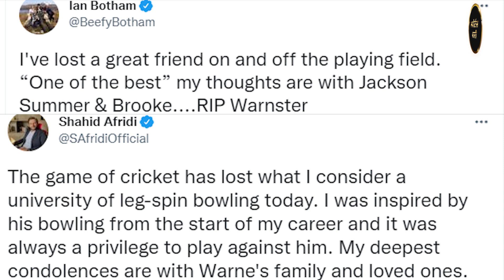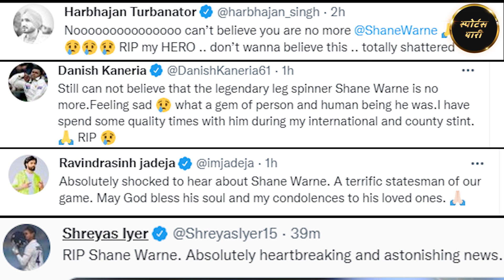RIP LEGEND: TRIBUTES POUR IN FOR SHANE WARNE